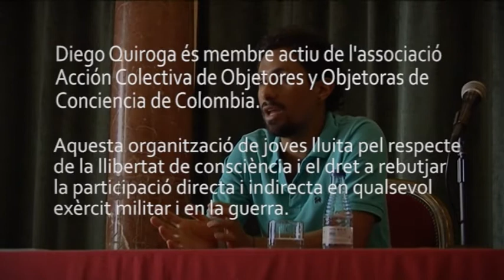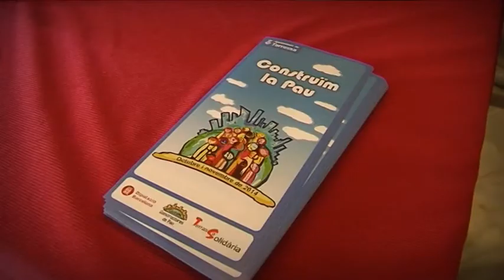Terrassa Solidària Diego Quiroga dijous 16-10-2014 de Canal Terrassa